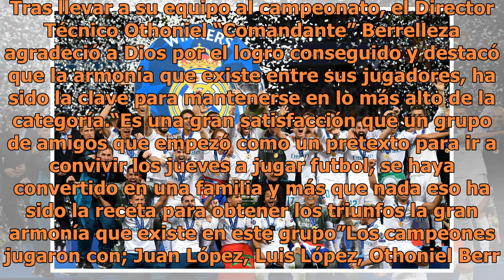China Town es Tricampeón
La escuadra de China Town conquistó el tricampeonato en el Torneo de Futbol 7 Veteranos del Deportivo JF. Los asiáticos confirmaron su dominio en la competencia que sólo han dejado de ganar en una ocasión. Manuel Rivas y Cristian Meráz lideraron la ofensiva de los tricampeones con un par de anotacio...